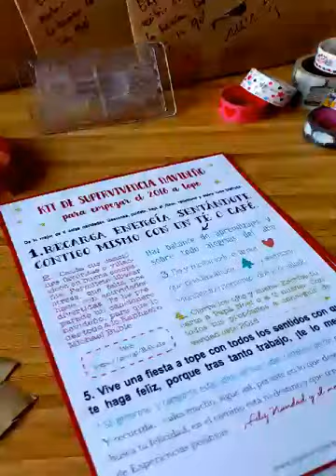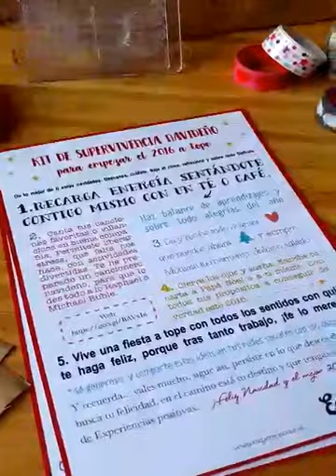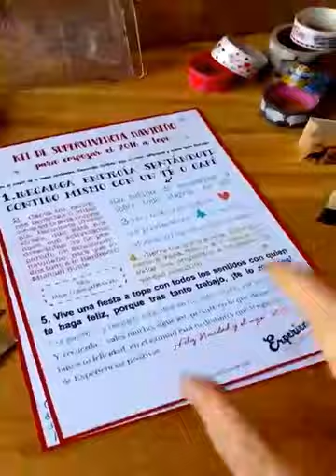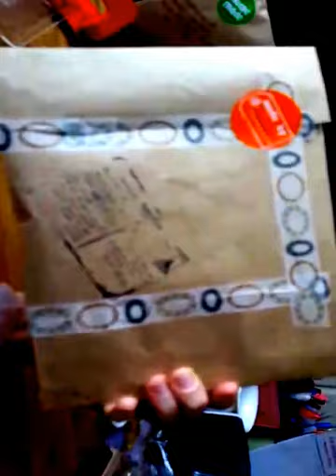Cómo hacer una felicitacion navidad de empresa original si trabajas sólo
La navidad es una epoca buenisima para comunicarte con tus clientes, y es el octubre cuando tienes que idear que y como vas a enviarles, así como con que concepto acorde a lo que vendes y tu empresa. Nosotros creamos experiencias para emprendedores , y autonomos ideados con mucha personalización e imaginación de ahí que haya inventado un kit de supervivencia para las navidades.